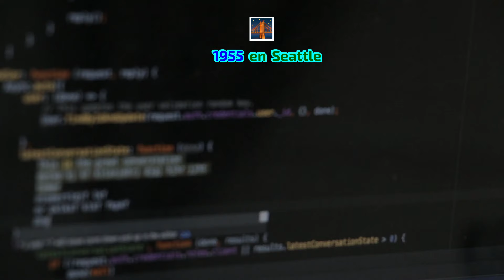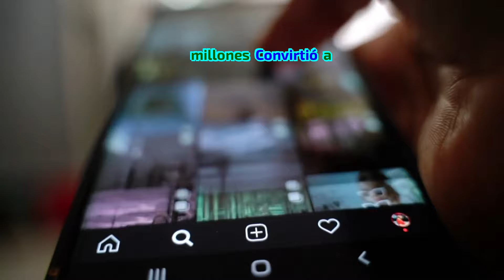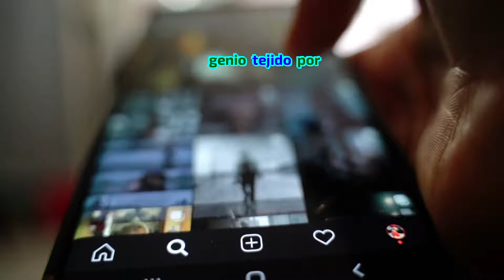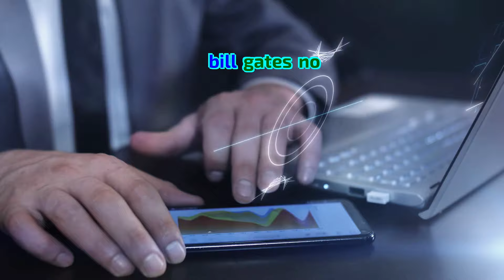De Programador a Multimillonario La Historia del Éxito de Bill Gates y Microsoft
Este video narra la inspiradora historia de cómo Bill Gates pasó de ser un joven programador a convertirse en multimillonario y cofundador de Microsoft, una de las empresas más influyentes del mundo. Explora los momentos clave de su trayectoria, desde sus primeros días en el mundo de la programación hasta el establecimiento de Microsoft como líder en la industria tecnológica. Aprende sobre las estrategias y decisiones que impulsaron su éxito, así como las lecciones de liderazgo y emprendimiento que pueden inspirar a futuros innovadores.